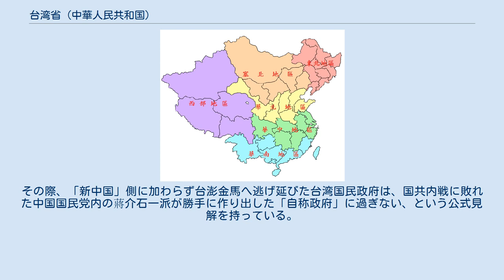台湾省 (中華人民共和国)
台湾省（たいわんしょう）は、中華人民共和国が名目上設置している省。
1949年10月1日の建国以来、一度も中華人民共和国の統治下に入ったことが無い。
台湾問題を抱える中華民国もかつて同名の省を設置していたが、組織的な関連性は全く無い。
 台湾省は略称を「台」（たい）と称し、中国大陸とは台湾海峡を隔てた場所に位置する台湾島の全域、澎湖諸島、及び尖閣諸島（中国名：釣魚台列嶼）を領域とする。
ただし、台湾島と澎湖諸島は中華民国（台湾）が、尖閣諸島は日本が沖縄県の一部としてそれぞれ実効支配しているため、全域に統治権が及んでいない。
 北は東シナ海、東は太平洋、南西は南シナ海に面しており、西は台湾海峡を挟んで福建省と、東は日本と、南はバシー海峡を挟んでフィリピンと接している。
 台湾島の地理についての詳細は、台湾#地理を参照のこと。
 台湾島と澎湖諸島は1945年に中華民国（国民政府・蔣介石政権）によって接収され、1947年5月17日には中華民国の台湾省が設置された。
その後、国共内戦で国民政府に決定的な勝利を収めた中国共産党は、1949年10月1日に中華人民共和国の建国を宣言し、1950年5月までに中国大陸のほぼ全域と海南島を制圧した。
だが台湾省については、同年6月に勃発した朝鮮戦争の影響から本格的な軍事行動を行なえず、1958年に金門砲戦を仕掛けたものの台湾国民政府の防衛陣を突破できなかったため、「解放」できないまま内戦が終結した。
 このような経緯から、1949年以降も台湾省の省域を実効支配しているのは中華民国国民政府であり、同地域でかつて置かれていた省も中華民国の台湾省である。
建国以来、一度として中華人民共和国の支配力が及んでいない以上、地方自治体としての「中華人民共和国の台湾省」は現実には何の実体も存在していないため、他の省・自治区・直轄市にみられるような人民政府や人民代表大会も設置されておらず、全国人民代表大会（全人代）にある「全人代台湾省代表団」の席が台湾省の存在を示す唯一の実体である。
なお、2017年の第19回中国共産党大会では、初めて分断後に台湾で生まれ育った者が選出され、話題となった。
 建国以来一度として統治できていないにもかかわらず、中華人民共和国が台湾省を設置し自国の1省として領有権を主張し続けるのは、「一つの中国」の立場から自分たちが中華民国を継承する唯一正当な「中国の政権」（継承国）であるとし、中華民国の支配下にあった台湾省も当然に継承する立場にあるとしているからである。
 そのため、歴代の中華人民共和国政府は台湾省を自国の不可分の領域であるとし、2005年の反国家分裂法制定に見られるように、「台湾が独立すれば軍事行動も辞さない」という立場を採り続けている。
一方で現実的には、台湾海峡両岸の経済関係の深まりなどから、軍事的な制圧による問題解決の可能性は1990年代以降徐々に低くなりつつある。
しかし、政府高官による中華民国政府への挑発的発言や福建省沿岸部での軍事訓練などによって、中華人民共和国政府は常に中華民国政府に圧力をかけ続けている（台湾問題）。
 建国以来、中華人民共和国は台湾省を実効支配できていないため、台湾省内を公式的な現行の行政区画で区分できていない。
 建国当初、国務院民政部が毎年編纂している『中華人民共和国行政区画簡冊』（簡体字：『中华人民共和国行政区划简册』）では、台湾省について『解放待ち』（『待解放』）と注記され、改革開放が始まってからは『暫定的に資料欠如』（『资料暂缺』）と書かれている。
また、『中華人民共和国行政区画簡冊』では省都（省会）が空欄となっているが、同書に掲載されている「中華人民共和国総図」では、台湾省の省都を「台北」と記している。
 中華人民共和国で出版される地図が台湾省内の行政区画を記載する場合、中華人民共和国の建国直前まで中華民国が使用していた台湾の行政区分を流用し、中華民国の行政単位を中華人民共和国の行政単位へと置き換えている。
但し、台湾における行政区分の改編にあわせ、表記内容も台湾の現状になるべく即したものへ修正されている。
 例えば、中国地図出版社が発行した2013年版の『台湾地図冊』（簡体字：『台湾地图册』）では、台湾省内の行政区分を2地級市、5県級市、16県としていたが、2016年版の『台湾地図冊』では6地級市、3県級市、11県に改められ、一部地名も変更されていた。
なお、『中華人民共和国行政区画簡冊』の「中華人民共和国総図」...